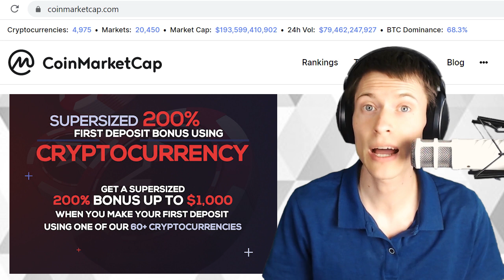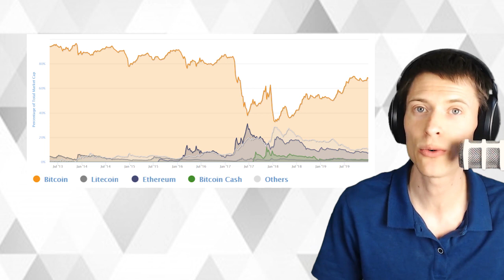A History of Bitcoin Dominance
In the beginning, Satoshi created the bitcoin and the blockchain. Now the blockchain was formless and without blocks, darkness was over the surface of the nodes, and the Spirit of Satoshi was hovering over the peer to peer electronic cash system.

And Satoshi said, “Let there be blocks,” and there were blocks. Satoshi saw that the blocks were good, and he separated the blocks from the unconfirmed transactions. Satoshi called the blocks "UTXO set" and the unconfirmed transactions he called "mempool." And there was one block, and there was another block—the first confirmation.

Make your first deposit using any cryptocurrency to get 200% deposit bonus.

About the show: One Minute Crypto is among the fastest-paced bitcoin shows on the planet. We cover everything on blockchain technology: walkthroughs, tutorials, news, and more.